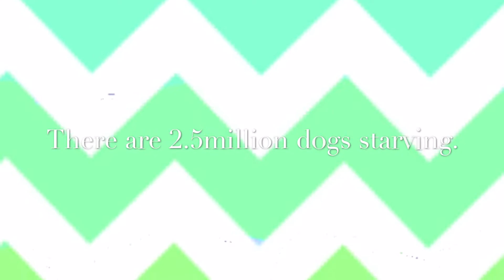Shelter Dogs: Give The Gift Of A Home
Created for Ms. Buckley's Class